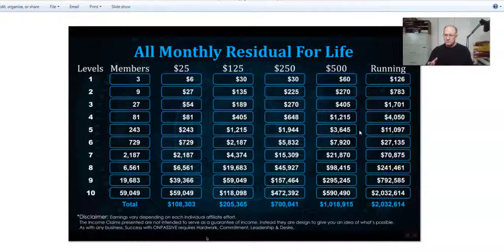OnPassive - Master Your Cash Flow Review & Compensation Plan - GoFounders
THIS REVOLUTIONARY BUSINESS SOLUTION PROVIDES YOU

AUTOPILOT...ADVERTISING
AUTOPILOT. MARKETING
AUTOPILOT...LEADS
AUTOPILOT...SIGNUPS
AUTOPILOT. RECRUITING
AUTOPILOT...TEAM BUILDING

Websites,
Web hosting,
Advertising,
Facebook  adds,
Funnels,
Sign Ups
Traffic Generation
Solo Adds
Email Marketing
Business Marketing
Domain Name
Web Hosting
Click Funnels
Lead Generation
Data Cleaner
Site Creator
Domain Hosting
Auto Responder

And more all included with OnPassive Nation for free as a member within the OnPassive  platform.

Passive Income For Life

Onpassive Australia
Onpassive New Zealand
Onpassive Japan
Onpassive China
Onpassive Spain
Onpassive Germany
Onpassive France
Onpassive Taiwan
Onpassive South Korea
Onpassive UK
Onpassive India
Onpassive Sweden
Onpassive USA
Onpassive Canada
Onpassive Indonesia
Onpassive mexico
Onpassive Russia
Onpassive Philippines
Onpassive Samoa
Onpassive Papua New Guinea
Onpassive Africa
Onpassive Europe
Onpassive
GoFounders
On passive
Go Founders